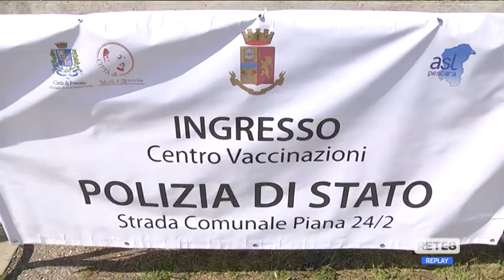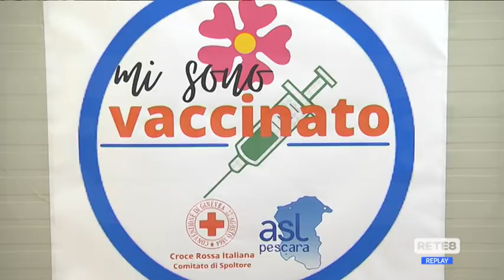Pescara - Polgai, da domani al via le vaccinazioni